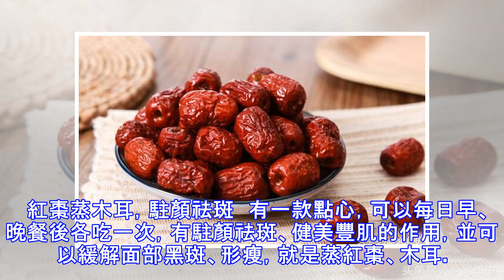長期吃紅棗這個「養生食物」，最後會變成什麼樣子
大家都說紅棗是養生食物，具有養肝補血的作用。同時，紅棗的吃法也有很多，想要發揮紅棗的功效就要吃對才行。今天就來告訴你，長期吃紅棗這個「養生食物」，最後會變成什麼樣子！　紅棗蒸熟，預防哮喘　春季是過敏性哮喘的多發季節，中醫認為，棗有調養臟器、滋補氣血、壯陽生津的功效，多吃棗可以起到一定得預防哮喘的作用。哮喘病人尤其是年齡大的病人應該堅持每天吃蒸熟的紅棗，一般大棗吃5枚，小棗吃8枚，以提精神、增強身體免疫力。　紅棗泡茶，補氣護嗓　紅棗炒黑後泡茶喝，可治療胃寒、胃痛果再放入桂圓，就是補血補氣茶了。　紅棗熬湯，止咳潤肺　唐代盂詵所著《必效方》中記載了將紅棗、銀耳和冰糖一起煮湯，可止咳潤肺。材料：銀耳：...